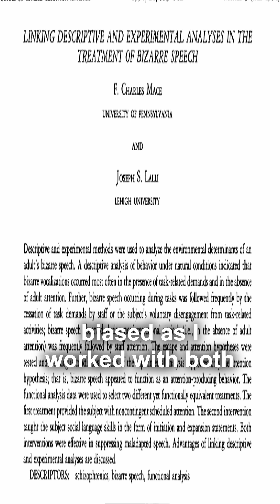Rethinking Schizophrenia: The Power of Functional Analysis in Behavioral Treatment